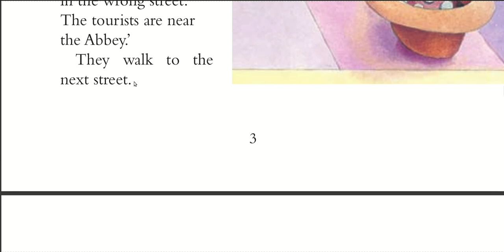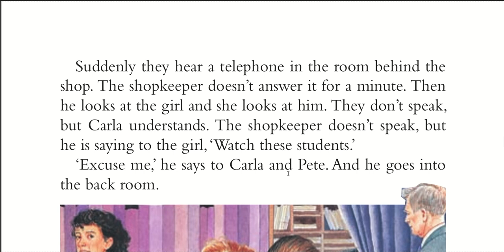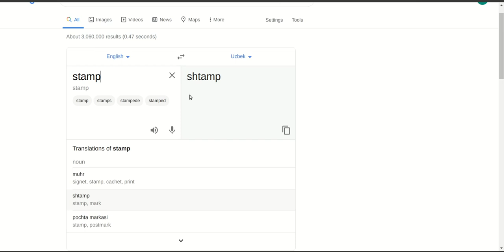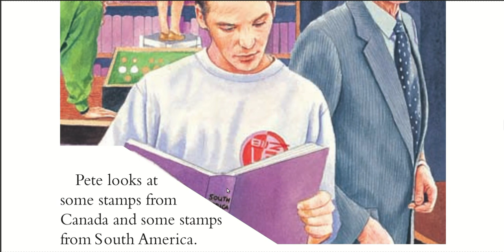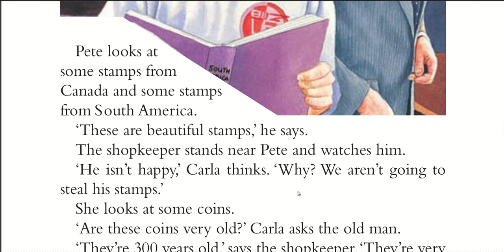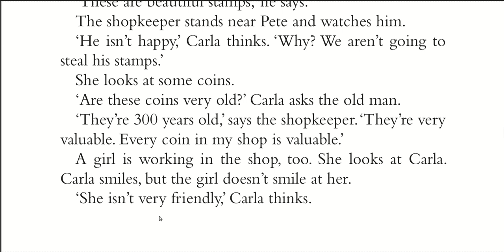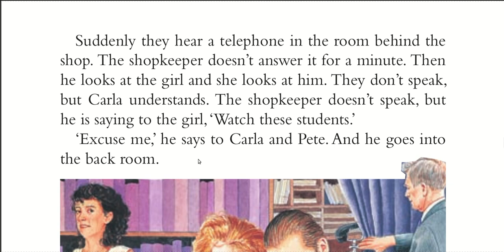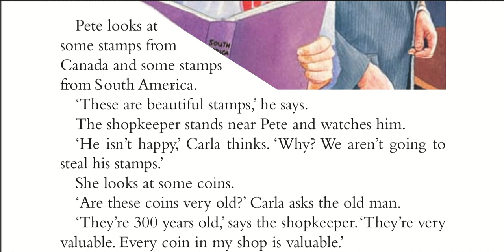Hikoya orqali INGLIZ Tili o'rganing (2 - QISM) - English Through Stories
Hi guys,

Hikoya orqali Ingliz tili o'rganishda davom eamiz. Avvalgi darslikda boshlagan inglizcha hikoyamizni davom etamiz, yani 2 -QISM. Ushbu inglizcha video darslikdagi inglizcha so'zlar va iboralarga etibor bering, va inglzicha so'zlarni qanday talaffuz qilinishiga qarab practice qiling. Agar video darslik sizga ma'qul kelgan bo'lsa LIKE tugmasini bosish esizdan chiqmasin va EnglishClub_uz kanaliga albatta qo'shilishni ham unutmang.

EnglishClub_uz kanali